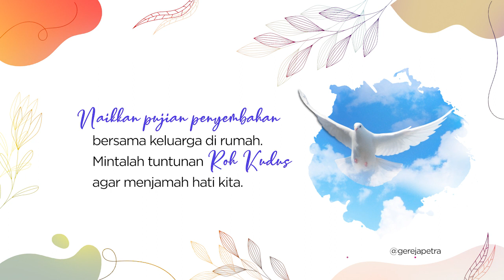Petra Kids Online 17 April 2021